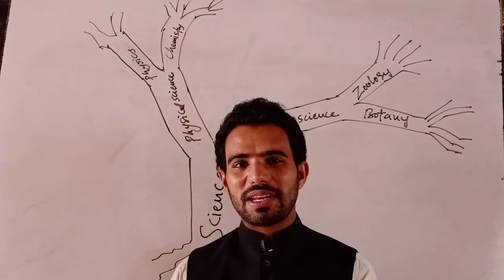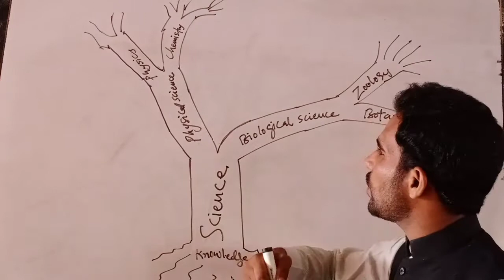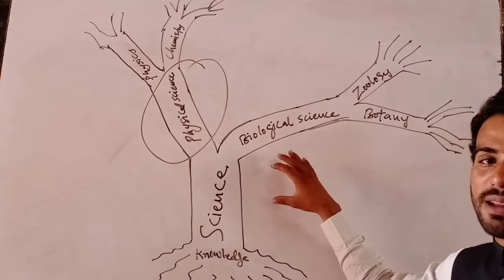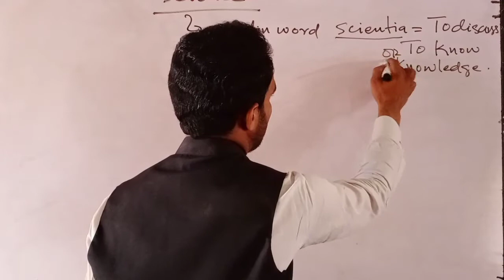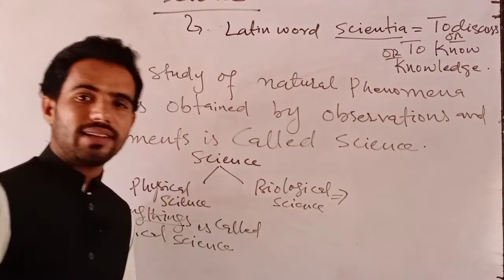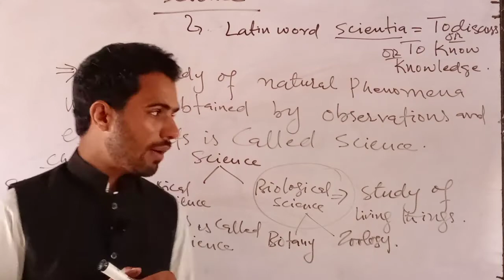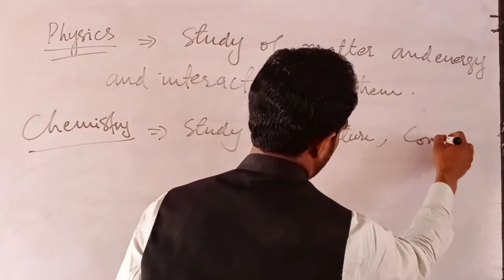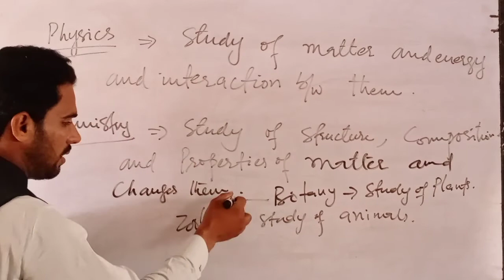What is Science?| Introduction of Science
Science is taken from latin word " scientia"
which means to know / to discuss/ knowledge

it is simply define as study of natural phenomenon which is obtained by observation and experiments is called science

Science is diveded into two main branches Physical science and Biological science.
In physical science we study about non living things and this is again divided into Physics and chemistry...

and in Biological science we study about living things as the Biological science again divided into Botany and zoology